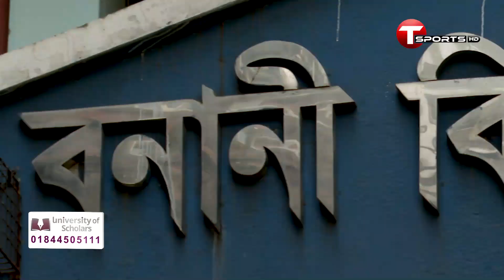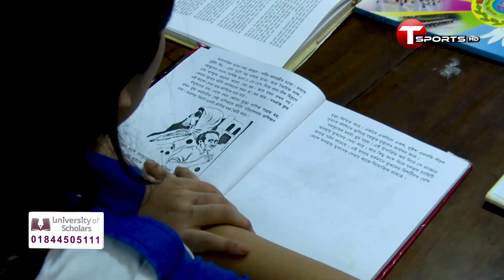Play With Promise | Episode - 13 | Mujibur Rahman Antu | Preangka Halder Shikha | T Sports